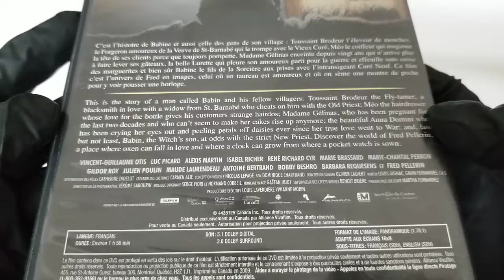Babine Vincent-Guillaume Otis, Antoine Bertrand COVER CD Artwork HD UNBOXING lyrics Booklet Livret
Babine
Vincent-Guillaume Otis (Actor), Antoine Bertrand (Actor), Luc Picard (Director)  UNBOXING COVER Pochette Artwork 4K HD UNBOXING DVD CD lyrics Booklet Livret